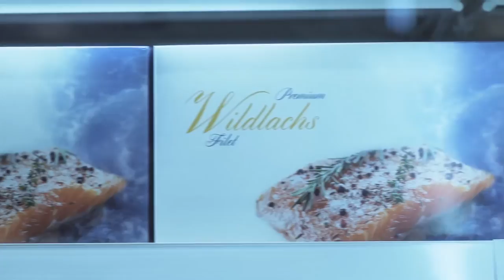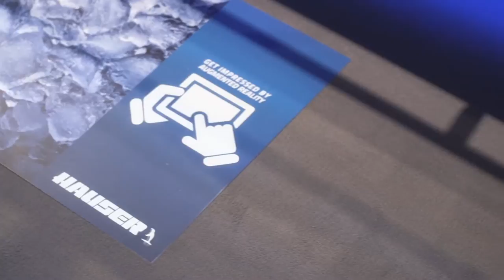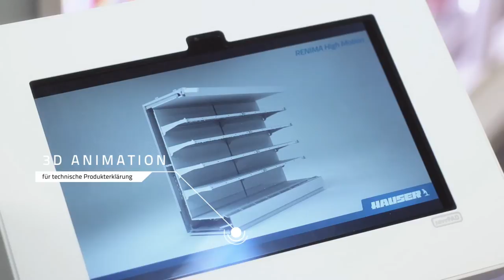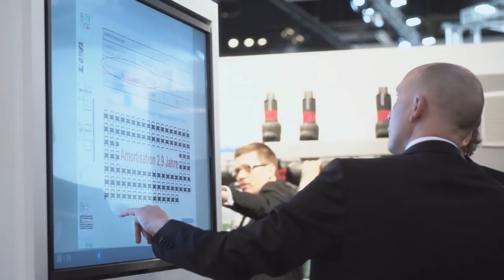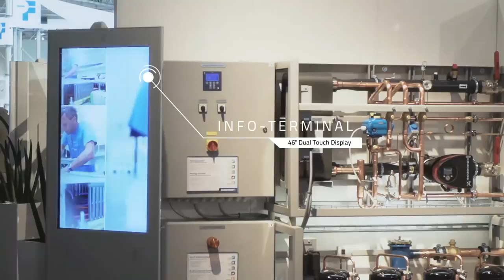EuroShop 2014 | Client : Hauser Kühlanlagen GmbH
800 m2 Booth
Design, Concept & Multimedia by Looom Agency GmbH
Multitouch
App Development
Multitouch Environment
Multitouch App
Augmented Reality
3D Animation
3D Kinoproduktion